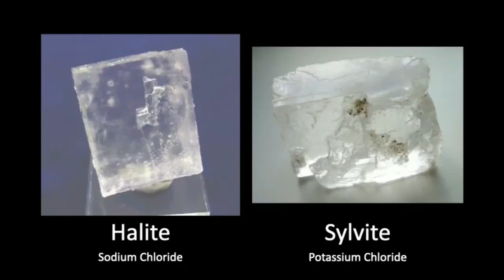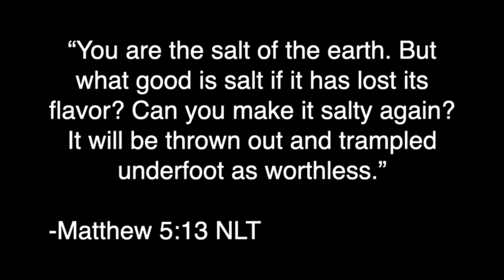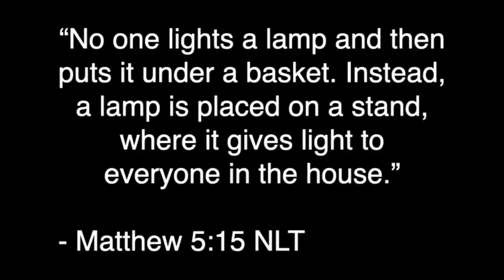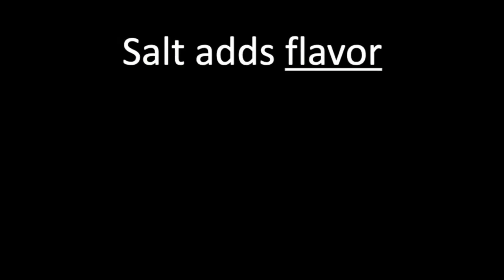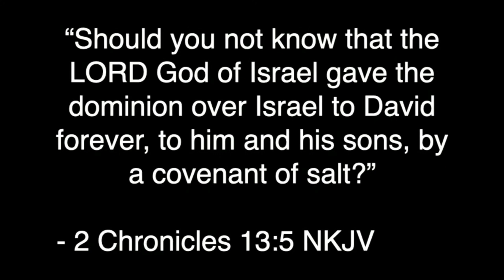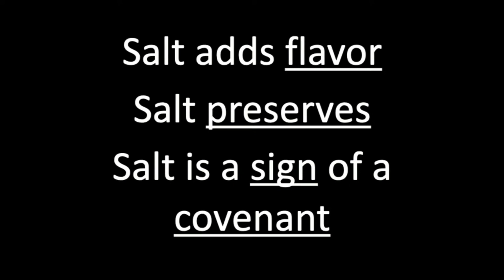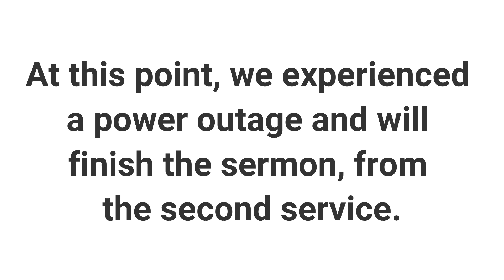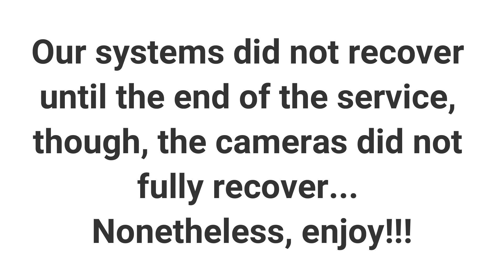June 4, 2023 - 8:30 AM (Full Service) - Saint Paul's Church of E-town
Please join us for this week's (June 4, 2023) traditional service!